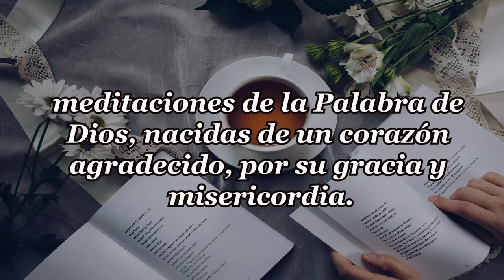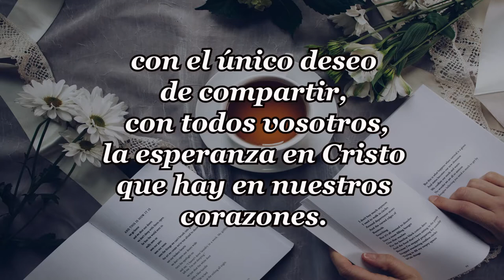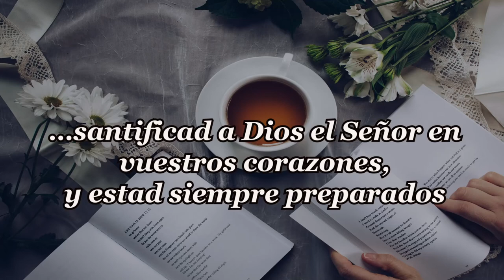201-COSAS GRANDES Y OCULTAS